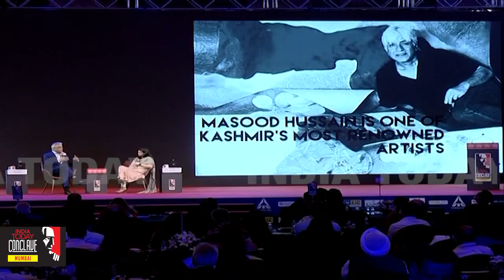"Do You Want To Punish Minorities Now?" Mehbooba Mufti's Daughter On Govt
Speaking at the India Today Conclave Mumbai 2019, Iltija Mufti criticised the government for its move on Kashmir and the restrictions imposed thereafter.

Mumbai will capture the excitement of human potential by presenting thought leaders triggering positive change around the world: people redefining human health; breaking new ground in business practice; space exploration; philanthropy; physical and mental wellness; showbiz; artificial intelligence; and crucially, those working on new ideas in energy and resource management, as well as the economy and job creation.
Mumbai is not just one of India’s most important economic nerve centres but a powerful ideas amplifier. With its unique concentration of money, media, politics, showbiz and social influencers, hosting an ideas conclave in Mumbai has a megaphone effect more than in any other city.
As Maharashtra goes into elections this year, all eyes will be on the State. The India Today Conclave, Mumbai, is perfectly timed to catch that white hot attention.
Come to the Conclave and be a part of its transformational energy.